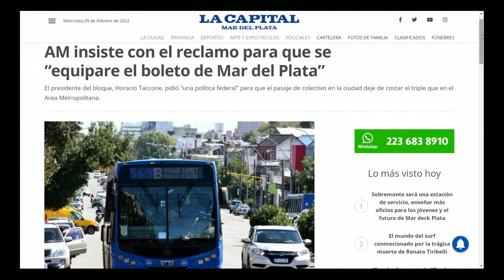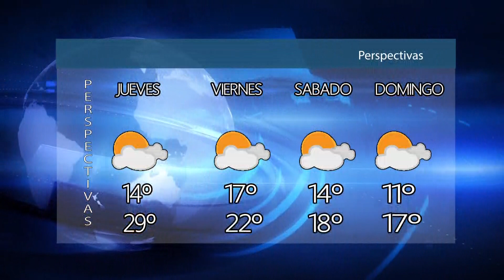CANAL 2 NOTICIAS 2a EDICIÓN COMPACTO 09 02 2022